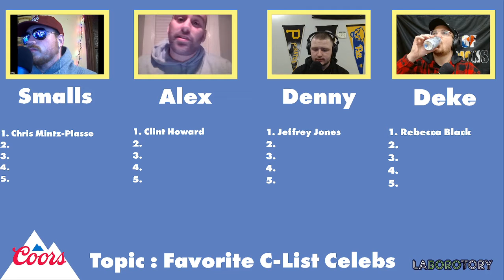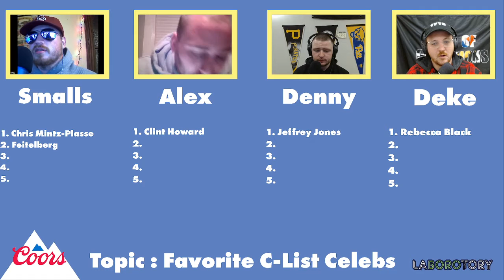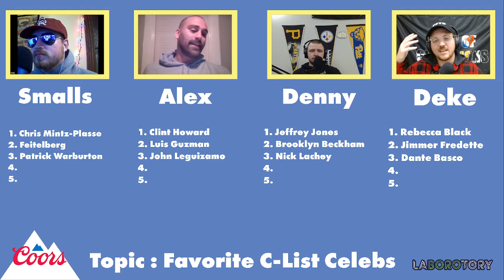Favorite C-List Celebs!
If you had top draft a list of your favorite C-List Celebrities, who would make the cut?